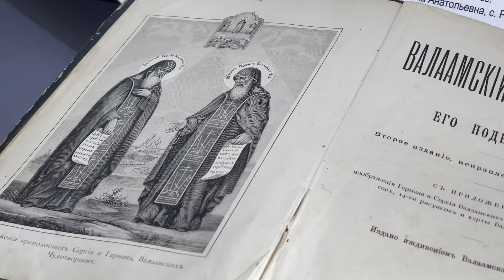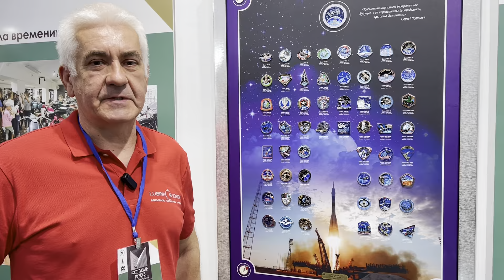В Амурском областном краеведческом музее состоялось открытие Фестиваля музеев